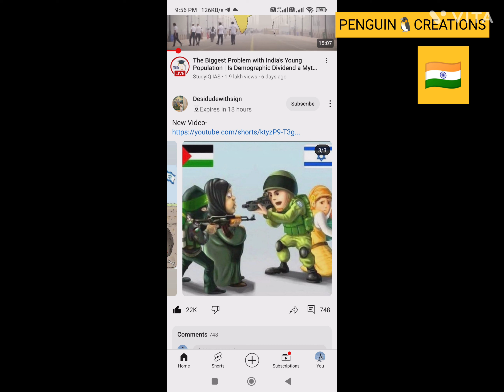In between ISRAEL hamas war, how INDIAS stance would bring well being to INDIAN's people.